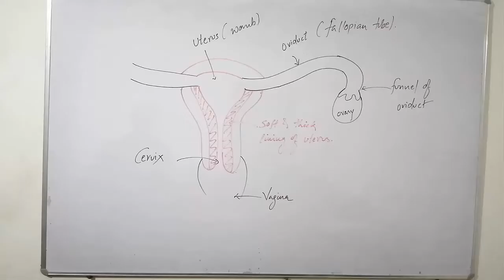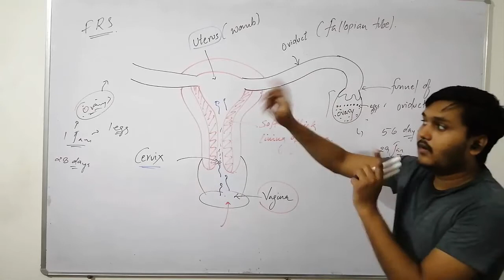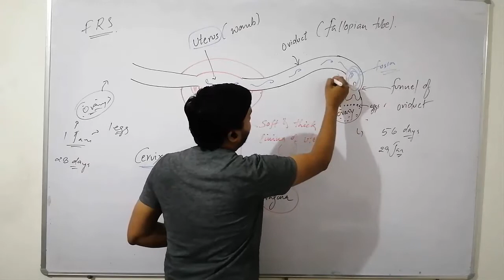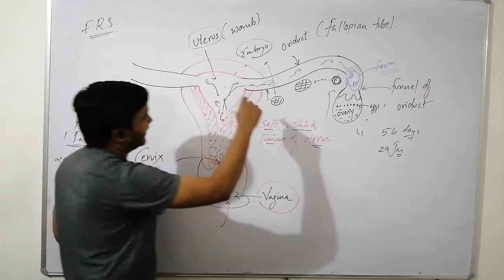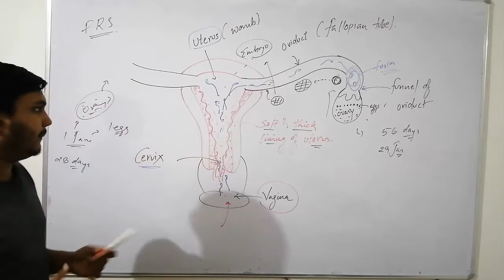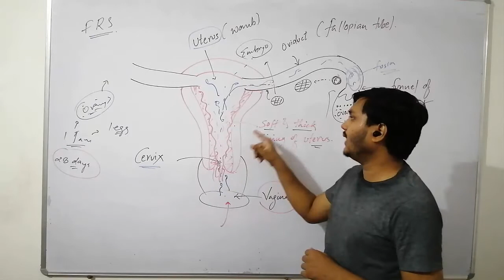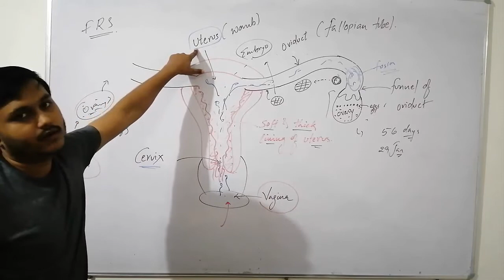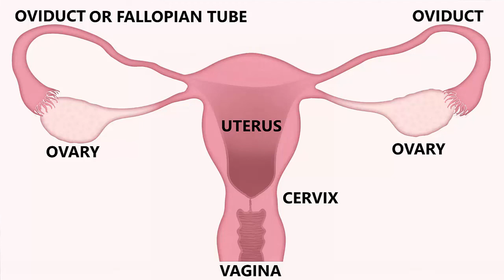FEMALE REPRODUCTIVE SYSTEM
IN THIS VIDEO WE WILL BE DISCUSSING ABOUT THE FEMAL REPRODUCTIVE SYSTEM AND ITS FUNCTION.